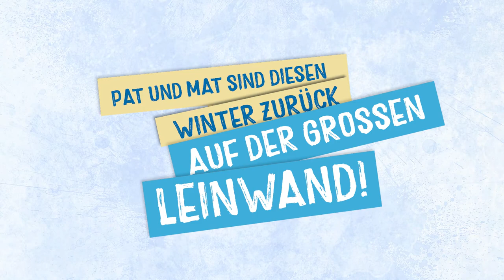Pat & Mat im Winter - Trailer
Wir kennen Pat und Mat’s Fähigkeit, mit vielen Herausforderungen umzugehen, ob auf dem Land oder in der Stadt, ihr Einfallsreichtum führt oft zu einer unerwarteten, aber immer wirksamen Lösung. Dieses Programm wird sie erneut auf die Probe stellen, wenn die Kälte des Winters und eine dicke Schneedecke auf ihre Doppelhaushälften niedergeht.